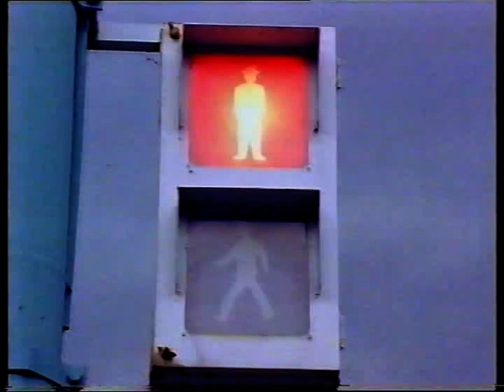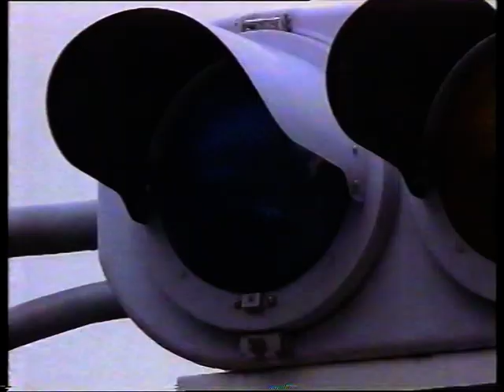David Attenborough Interview (on Breakfast with Frost) (Oct 1998)